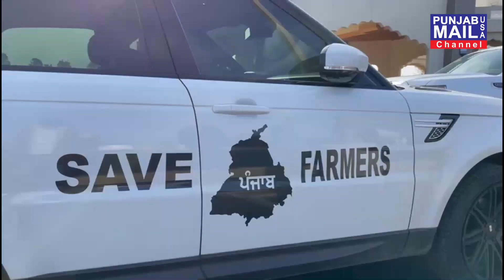World Update | Trump | Biden | Stimulus Check | Farmers | Aid || Bhullar | Reno | Punjab Mail USA TV